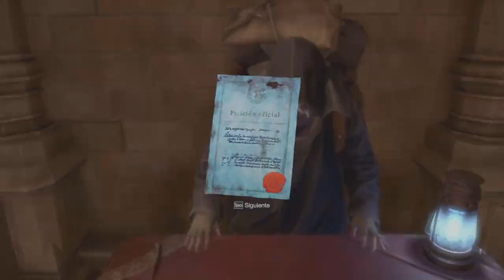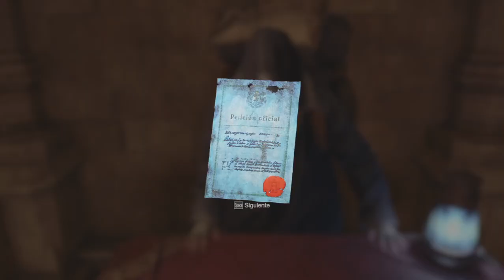3101. 🔴 RESIDENT EVIL 4 #13 ▶ ¡DÍA INTENSO: COLMENA, LA TORRE DEL RELOJ Y CONTRA SALAZAR! LOVE BOMB.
🎮 Hoy terminaremos el capítulo 11 y haremos entero el capítulo 12 y sucederán un montón de cosas: Saliendo de la colmena, enfrentamiento contra Krauser, muerte de Luis, subiendo por la torre del reloj con intensidad y flipe, la batalla contra Salazar con el trucazo del huevo de oro (a por el que hemos ido tras regresar a la superficie desde la colmena) y finalmente, como inicio del capítulo 13, una escenaza con Ada Wong. LOL. Jugando con Love Bomb.